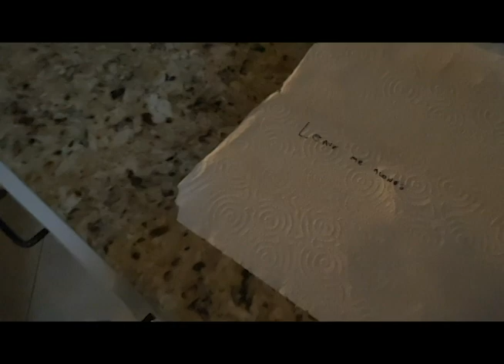SHORT FILM: The Creepy Neighbor Adventure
Enjoy the tale of two twins and their expedition as they investigate a creepy neighbor situation, dun dun duuun...